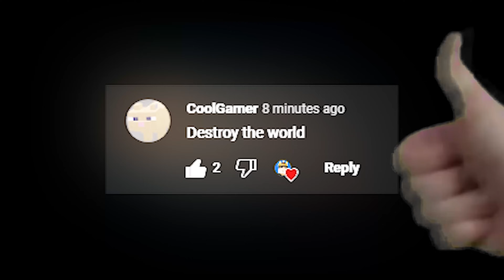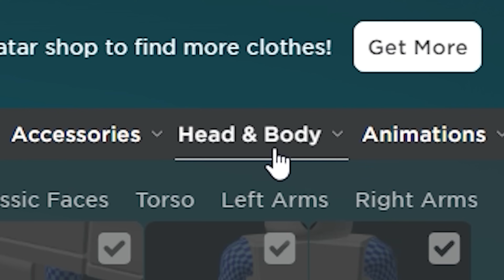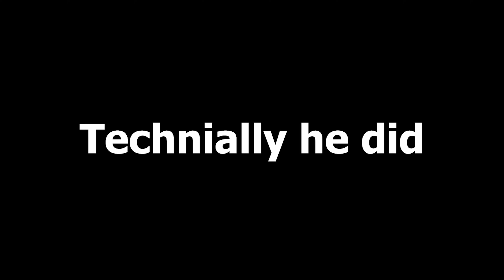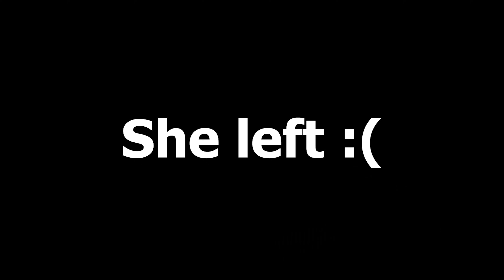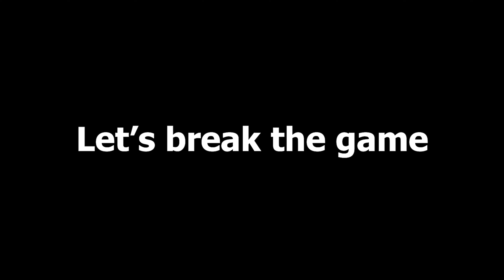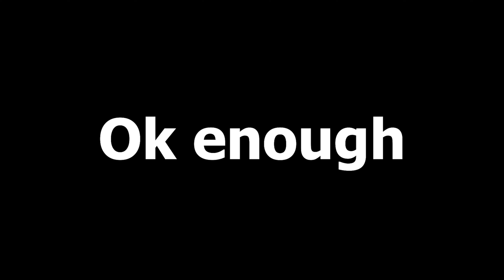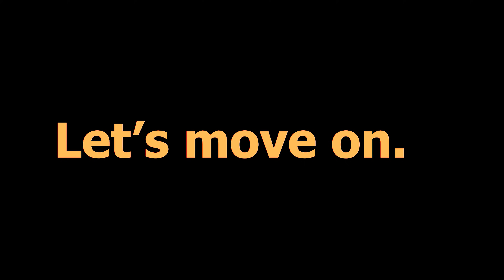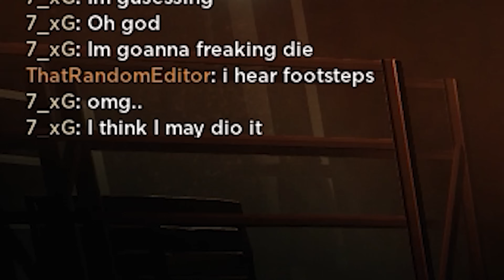BEST ROBLOX Moments OF 2023 (COMPILATION) #1 🏆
BEST ROBLOX Moments OF 2023 (COMPILATION) #1 🏆. A 2023 Roblox Compilation of my "Funny Moments" I put together! This is all my shorter videos ranging from January to June, the first half of the year! I went from 31K to 105K in a year! Much thanks Enjoy the video!